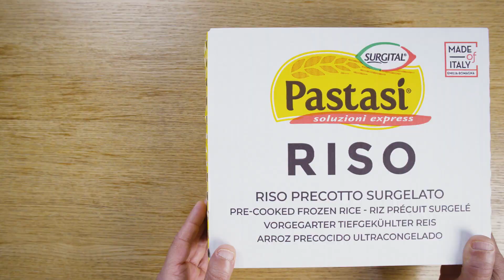Risotto con burro e Parmigiano DOP | Riso Precotto Pastasì® Soluzioni Express | Surgital Spa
Una sfiziosa ricetta creata con il Riso Precotto Surgelato IQF Pastasì® Soluzioni Express, sintesi perfetta tra una materia prima di altissima qualità e una sofisticata tecnologia di precottura e surgelazione. Tradizione e gusto con tempi di preparazione estremamente ridotti!